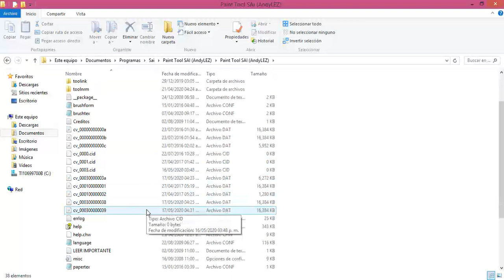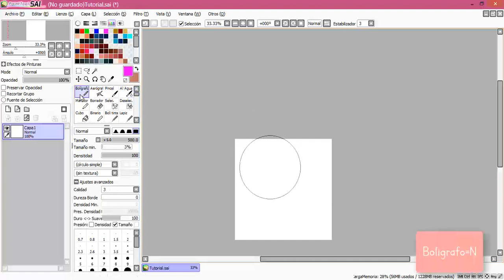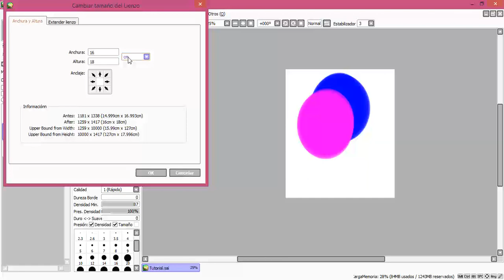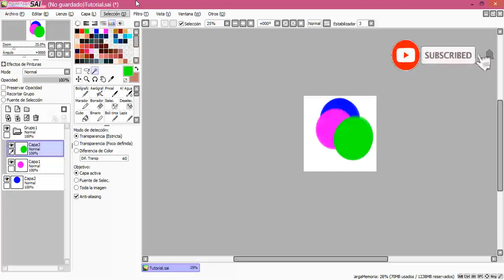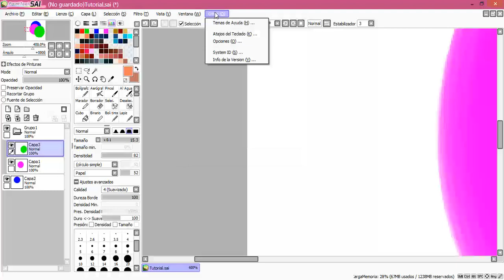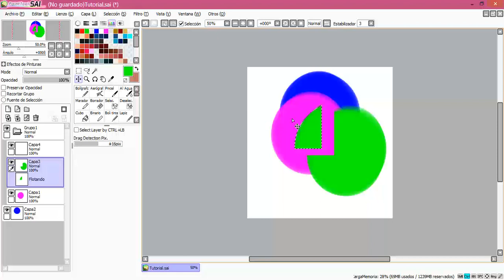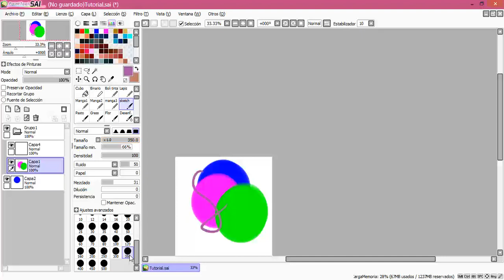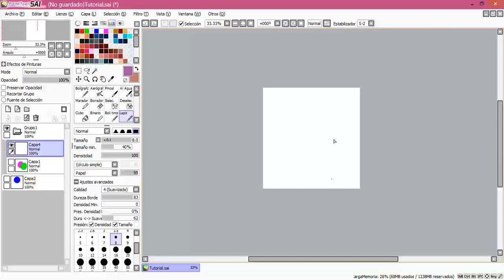COMO CARA*OS USAR SAI | Como utilizar Easy Paint Tool Sai para principiantes [TUTORIAL]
Hola ^^ esta vez les enseño un poco sobre como utilizar  el famoso programa Paint tool sai para que puedan empezar en el dibujo digital.

Iré agregando contenido al canal poco a poco. Gracias!

☕ ¿Te gusta mi trabajo? Apóyame con un café ^w^